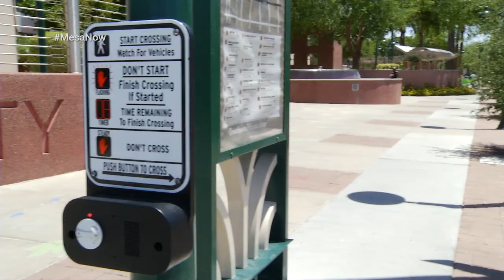Mesa Now #41: Pedestrian Safety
Interview with Sgt. Efren Carmona, Mesa Police Department